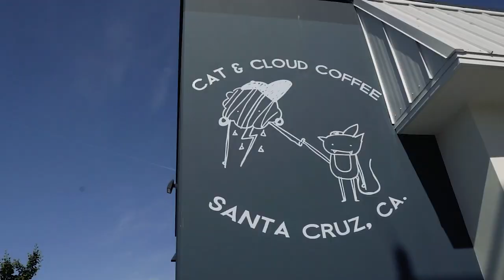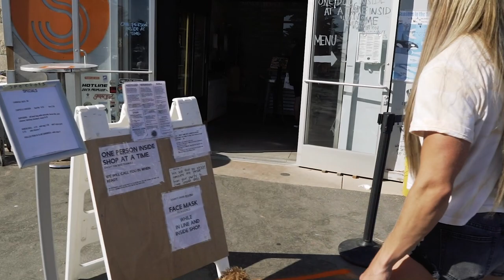BROOKE ENCE VLOGS | Beach Workout, Poison Oak, and A Sandy Puppy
It's finally summer, and with the weather getting hot that means sunny days spent at the beach! Brooke spends her morning doing a dumbbell workout at one of Santa Cruz's northern beaches. Later she takes Maggie to Dog beach to play with all the other puppies.